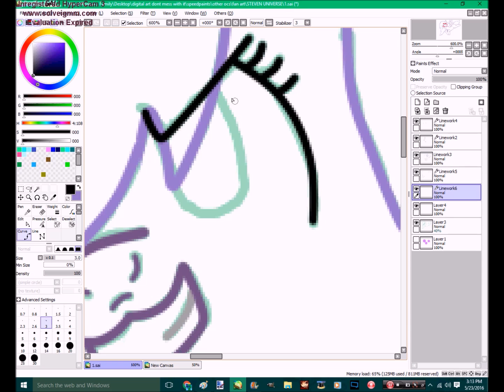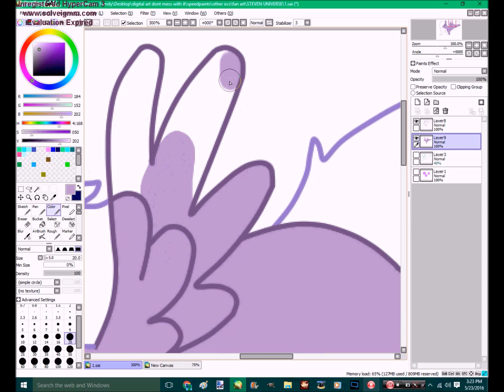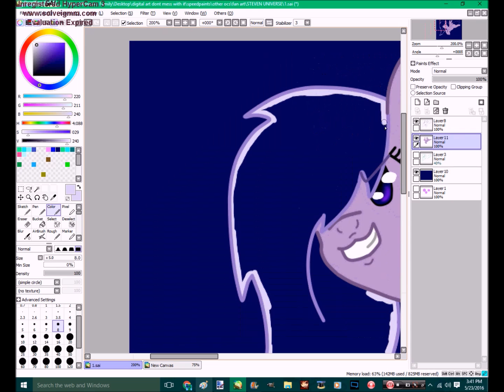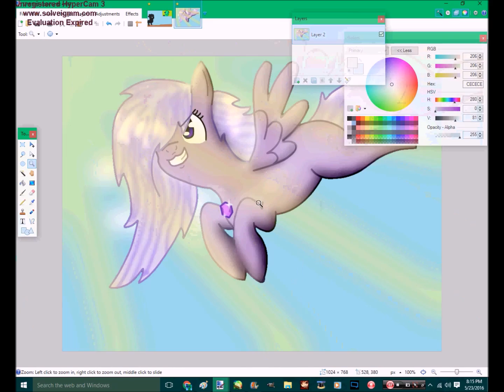Amythist Pony Version Speedpaint